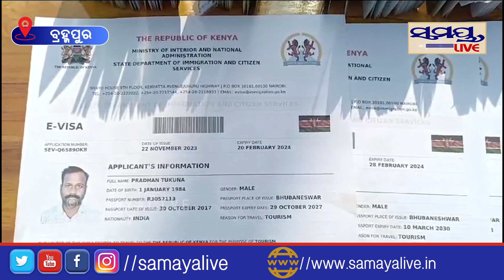ବିଦେଶ ଚାକିରୀ ନାଁରେ ଏମିତି କଲେ | Odia News Live Updates | Latest Odia News | Samayalive